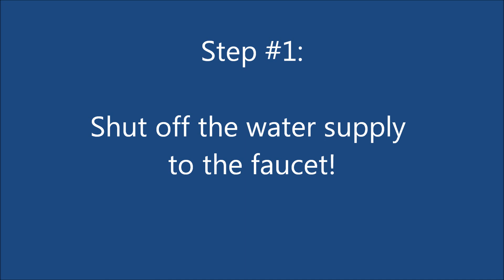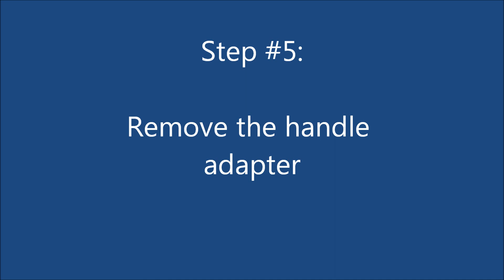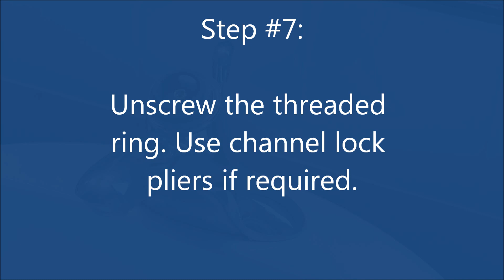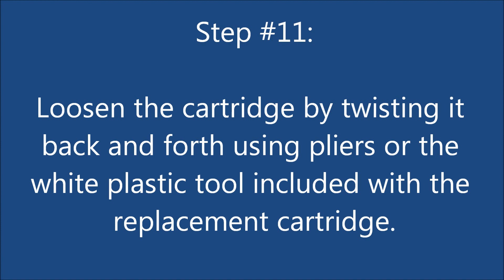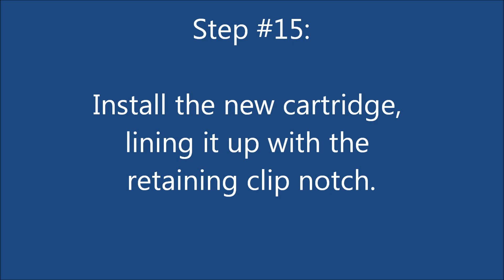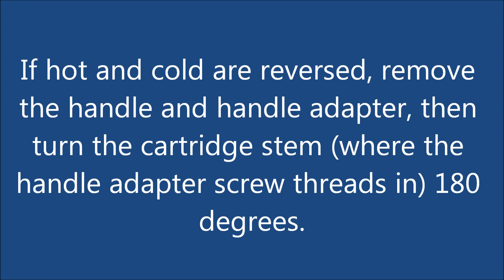How to Fix a Leaking Moen 1225 Series Bathroom Faucet by Replacing the Cartridge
I get commissions for purchases made through links in this description.

An easy to follow video detailing step by step how to repair a leaking Moen 1225 series bathroom faucet. All steps of the procedure are shown including removal, cartridge replacement and reassembly. The video also includes information about required parts.

Here is the replacement Moen 1225 Faucet Cartridge I used on Amazon:

For a complete list of parts, tools and a printable PDF of the steps, please see my blog post on the repair

By following the steps in this video, with minimal tools (just a screwdriver, hex wrench and a pair of channel-lock pliers) you can save hundreds of dollars in plumbing fees by completing the repair yourself.